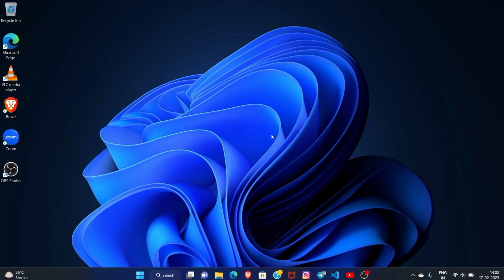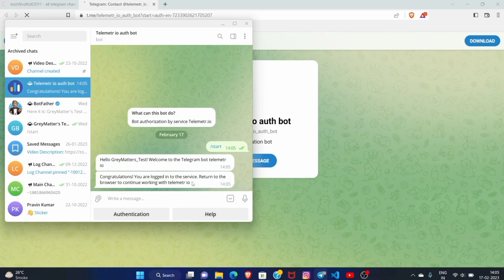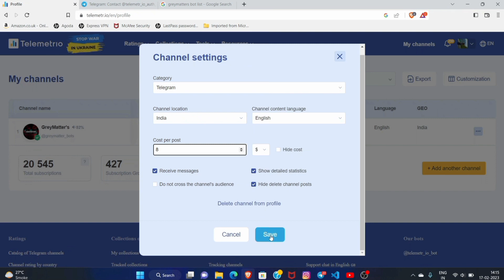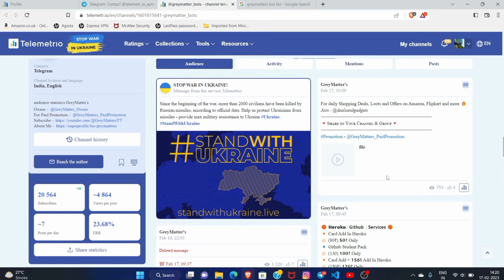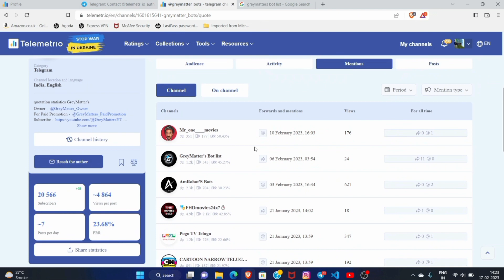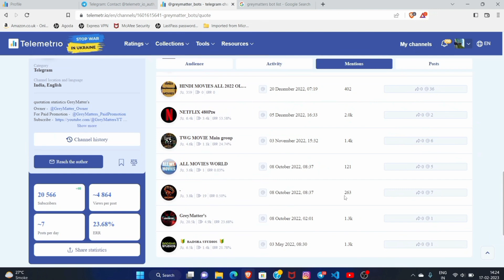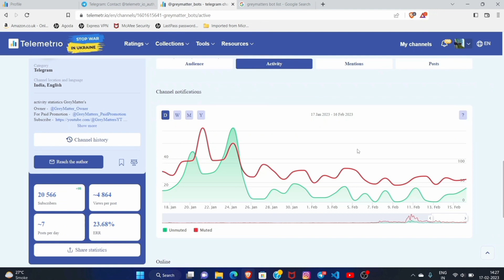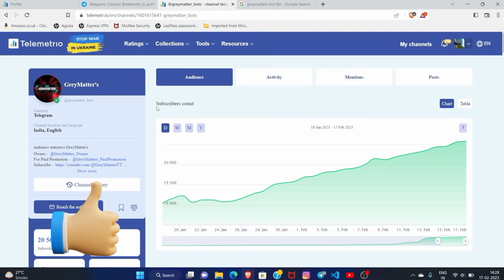Master Telegram Analytics: Boost Growth & Advertising with Telemetr.io 🚀 | Unleash Your Channel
Discover the power of Telegram Analytics with Telemetr.io! Learn how in-depth analysis can drive growth and enhance advertising for your channel, unlocking new opportunities for success and engagement.